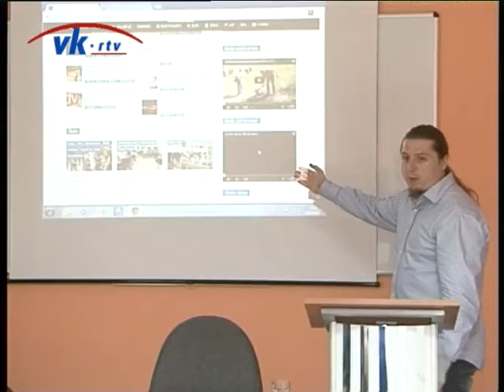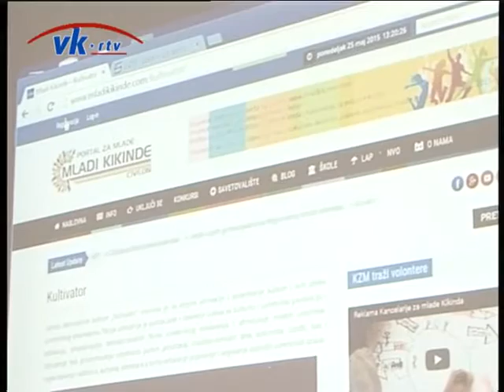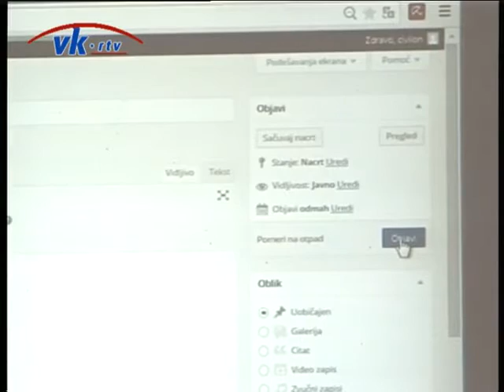Portal za mlade „Mladi Kikinde“, koji vodi i uređuje UG Civilon, počeo sa radom